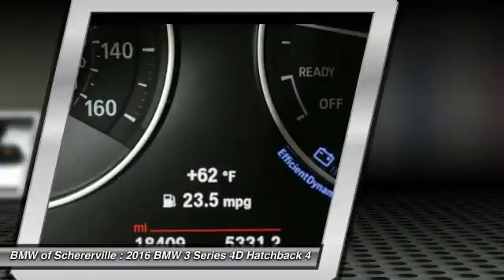2016 BMW 3 Series Schererville, Chicago, Gary, Lansing 17310A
2016 BMW 3 Series 328i xDrive Gran Turismo